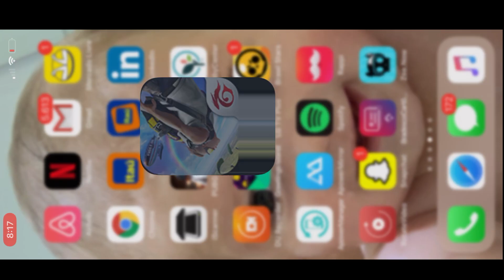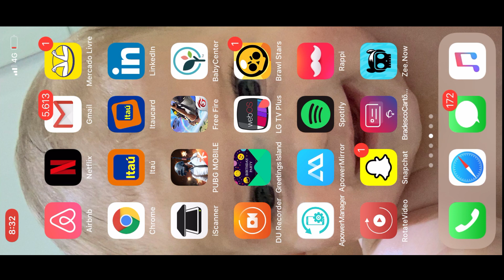COMO RESOLVER FREE FIRE NÃO ENTRA ERRO CONEXÃO REDE ANDROID E IPHONE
Clipa ae! Tropa o free fire não está rodando em Iphone, aprenda resolver o problema !